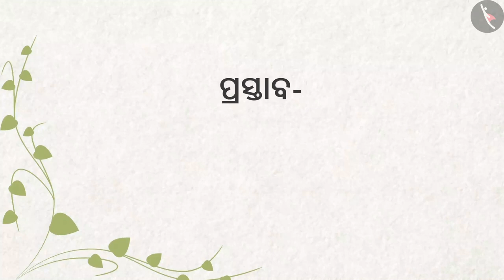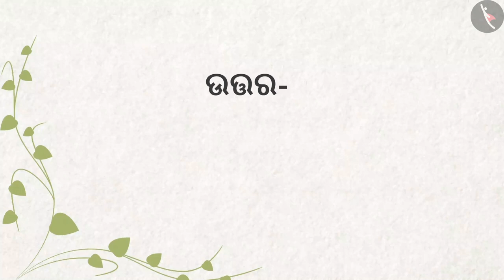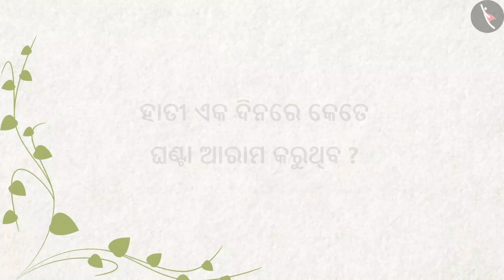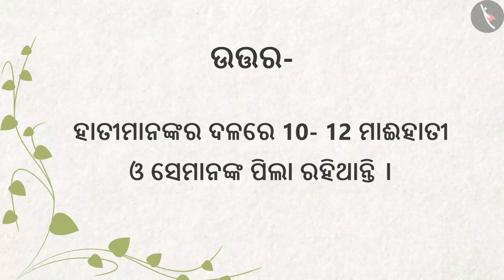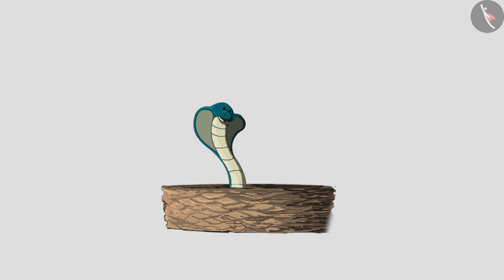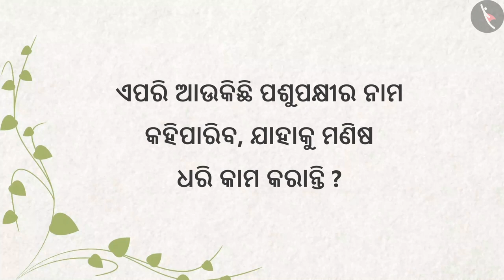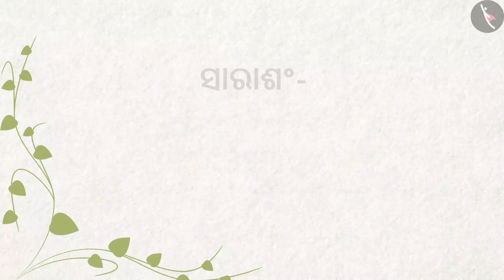ହାତୀମାନଙ୍କ ଦୁନିଆ | Part 1/1 | The world of Elephants | Odia | Class 4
कक्षा 4 | NCERT | ହାତୀମାନଙ୍କ ଦୁନିଆ | Part 1/1 | The world of Elephants | Odia | Class 4 | ଆମ ଚାରିପାଖରେ ଲୋକ

Class 4 | NCERT | A Day With Nandu |  | People Around us

In this video, we will study about A Day With Nandu.